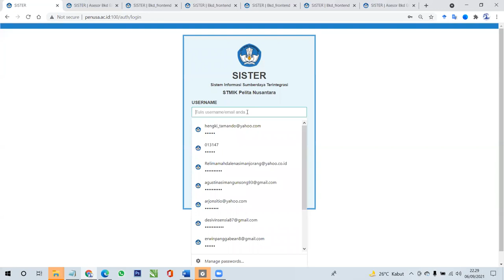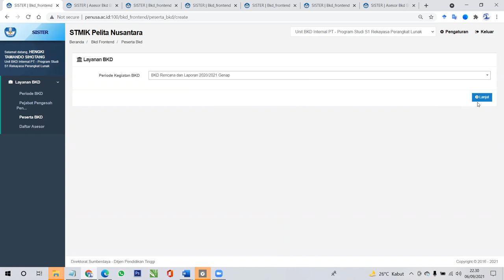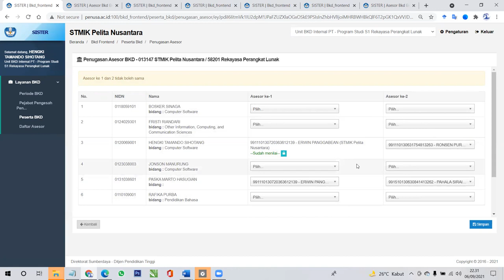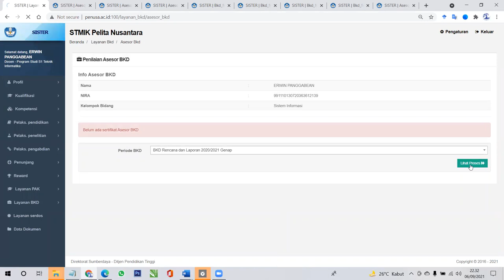Tutorial Penilaian BKD SISTER oleh Asesor Eksternal dan Internal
MOHON DI SUBSCIBE ya agar kami konsisten mengupdate Vidio terbaru tentang isu-isu Edukasi, Pendidikan dan budaya di IndonesiaTutorial Penilaian BKD oleh Asesor Eksternal dan Internal